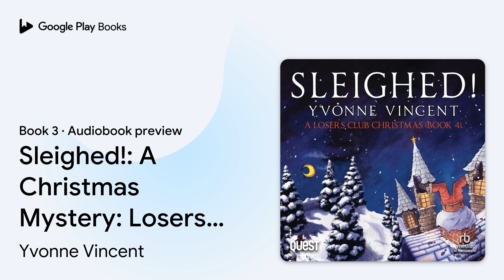Sleighed!: A Christmas Mystery: Losers Club… by Yvonne Vincent · Audiobook preview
Sleighed!: A Christmas Mystery: Losers Club Book 4
Losers Club · Book 3
Authored by Yvonne Vincent
Narrated by Angela Ness

0:00 Intro
0:03
0:18
2:52
19:15
41:24
41:24 Outro

BOOK DESCRIPTION

Slàinte! A Christmas Eve party at snow–covered Vik castle, where the Christmas Star diamond is on display. Good food, dancing and a visit from Santa. What could possibly go wrong?

When Santa appears down the chimney, looking far more crispy than expected, it is clear that something has gone very wrong. With the castle cut off from help, a murderer in their midst and the Christmas Star stolen, it's up to Losers Club to investigate. As they follow the network of secret passages to learn more about their fellow guests, they realise that everyone has a motive. Including one of their own.

AUDIOBOOK DETAILS

Language: English
Publisher: W. F. Howes Limited
Published on: November 9, 2023
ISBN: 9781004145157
Duration: 6 hr, 53 min
Genres: Fiction / Mystery & Detective / Amateur Sleuth